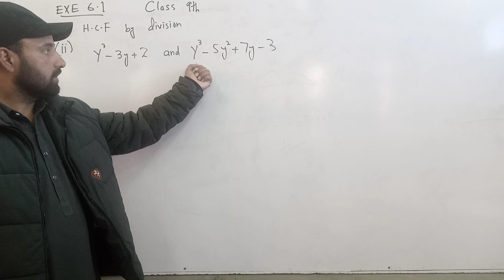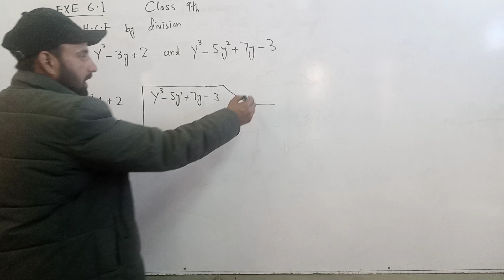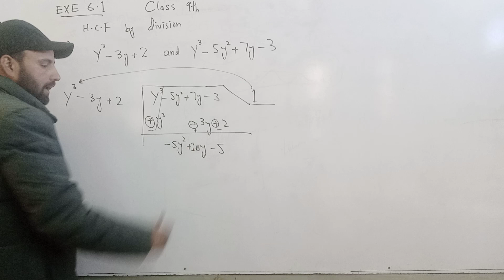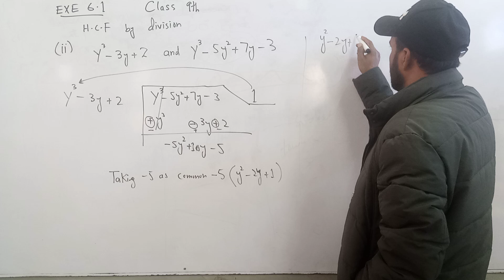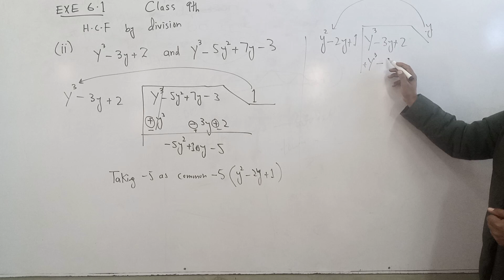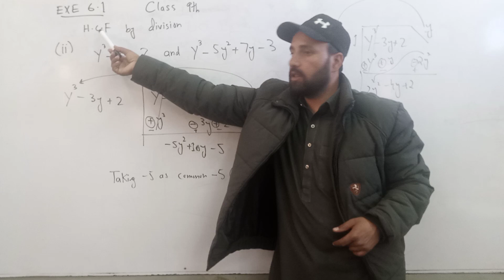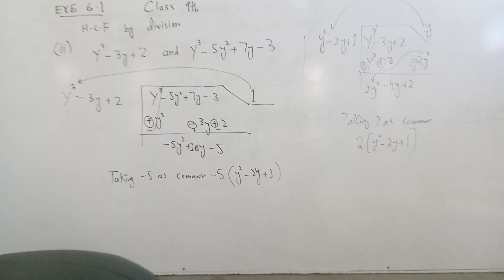HCF by division method Exercise 6.1 class 9th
snowfall firstsnowfall snowfalling snowfalls snowfallfx freshsnowfall firstsnowfall2018 heavysnowfall 1stsnowfall firstsnowfalloftheyear firstsnowfalloftheseason firstsnowfall2017 snowfallwarning firstsnowfall2019 watchingthesnowfall‎@PTIOfficialPK  ‎@BillionSurpriseToys